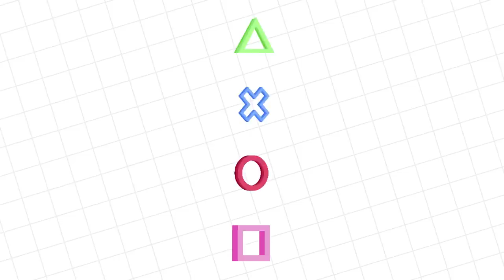TALLEST CRAZY ROLLER COASTER RIDE! Let's Play Roblox Theme Park Tycoon 2